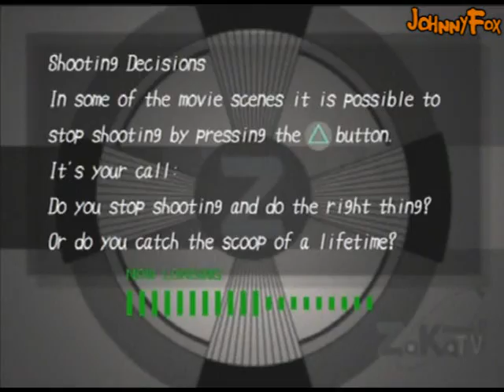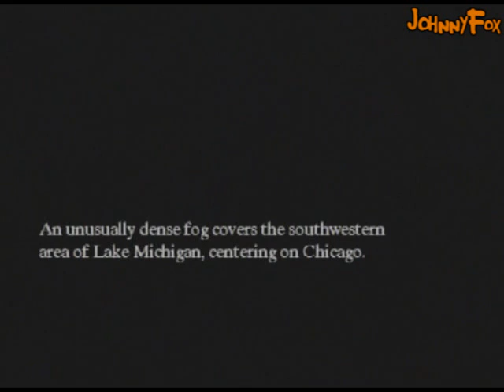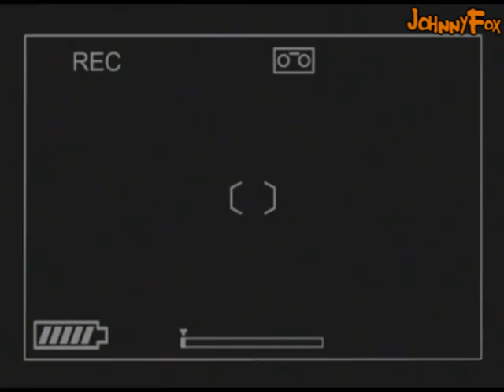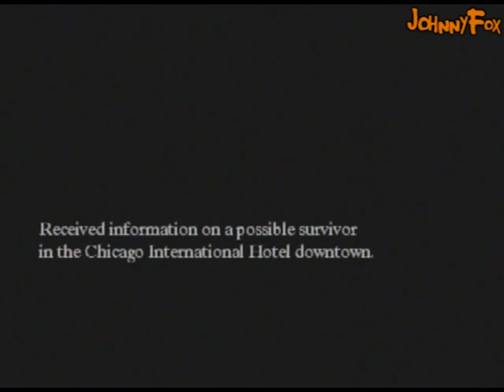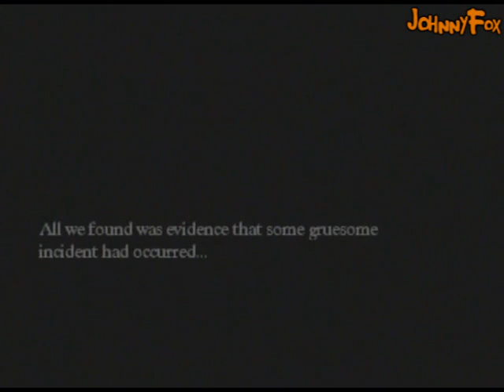Let's Play Michigan #02- Hey lady, don't touch my camera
Who can zoom in on boobies,
And get some points for thaaaat,
Who can be an ass and let people get killed,
The cameramaaan, ooh the cameraman can

...and I'm the Cameraman!